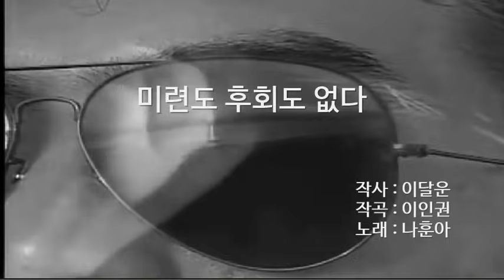나훈아 - 미련도 후회도 없다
가수겸 MC 방송인으로 활동했던 위키리(Wicky Lee)
본명 이한필 (李漢弼 1936,4~2015,2)씨가 1967년에
발표해서 큰 히트를 했던 노래로 나훈아 가 1970년에
리메이크해서 다시 불렀던 곡입니다